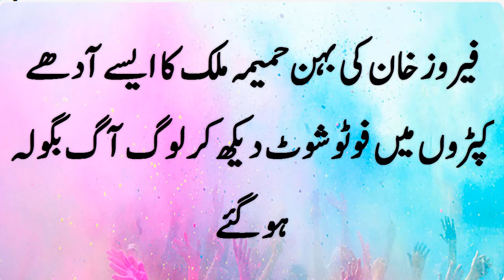Humaima Malick New Photoshoot Viral on Internet